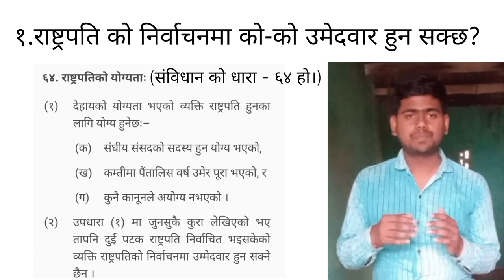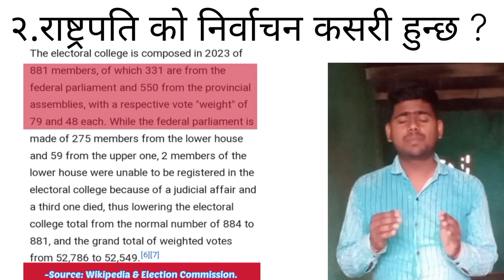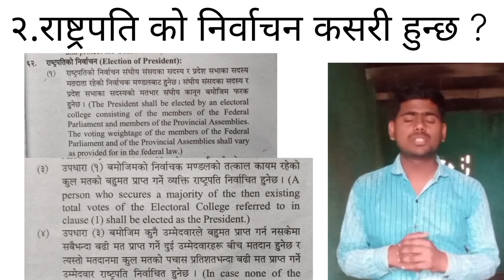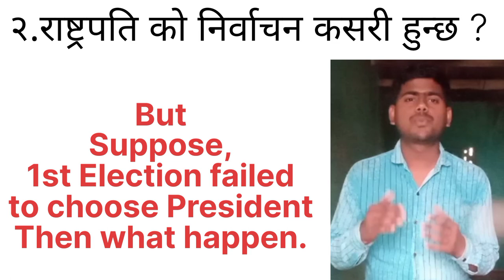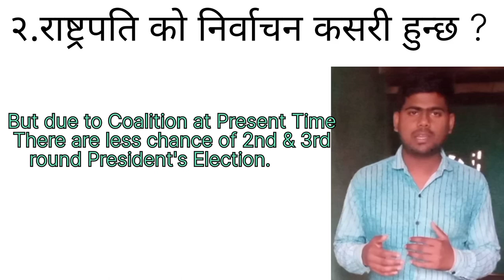Election Process of President of Nepal|Election Date|legal Education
Hii Everyone!!
                You are Most Welcome🙏
                                 To Our
 Hamro Law Ramro Law YouTube channel
Nepal Law campus
Prithvi Narayan Campus
Legal Education
hamro Law
Nepalese Law